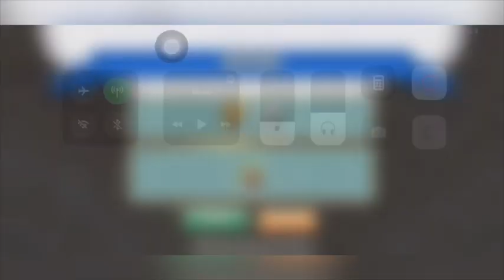Gods Of Olympus Round 21 | Artemis Solo Challenge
Gods of Olympus: Artemis Solo Challenge
Good luck